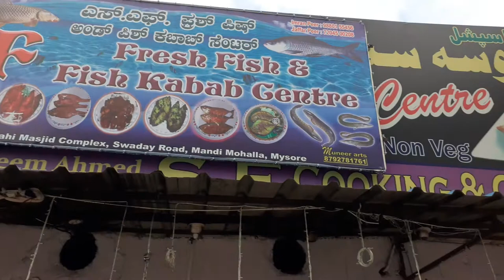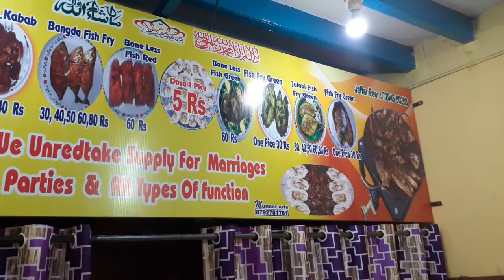Meena Bazzar Fish Fry - Mysore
Fish fry in mysore (Meena Bazzar)